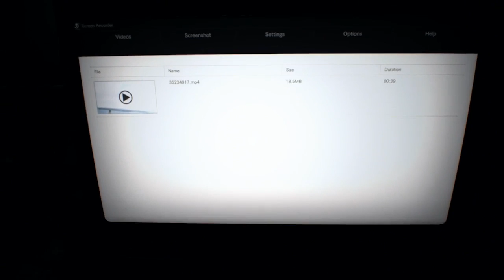Resident Evil 7: On Troubled Waters - Part 13 - The Game Gent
Abandoned ship, with a creepy child and a shit load of moldy monsters. Sounds fun!